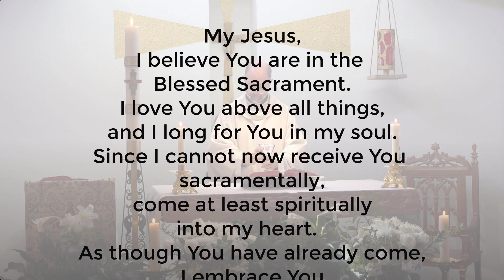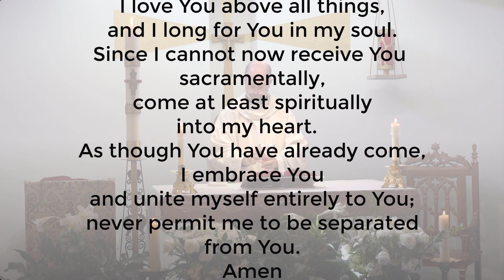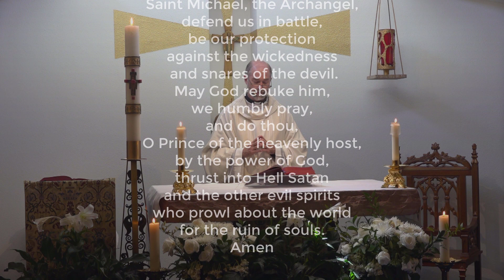Wednesday Second Week of Easter April 22, 2020